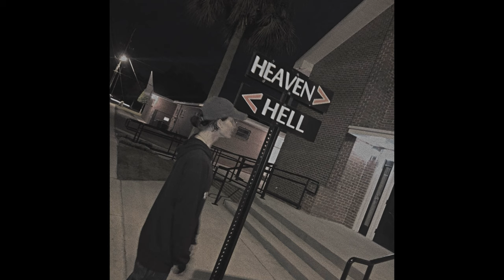[FREE] DARK Hip-Hop/Trap Restless Type Beat "Choice"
NOTE: This beat is free for Non-Profit Use only, if you use it you must credit me [prod. Tiguar]